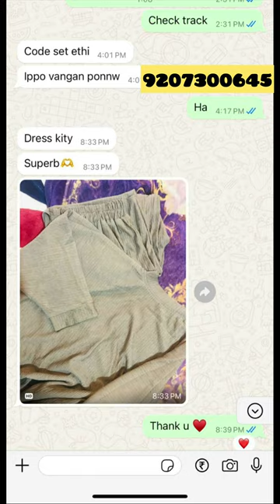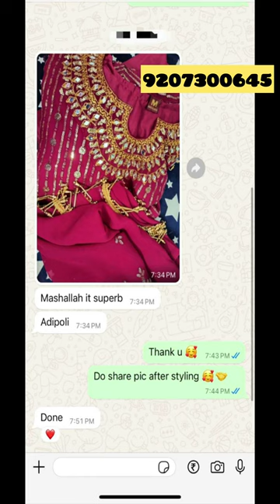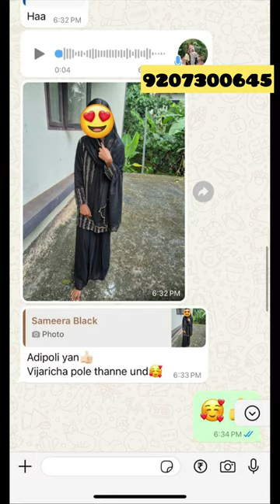പുതിയ partywear ചുരിദാർ / western wear tops / casual wear /hijabs/prayerdress#youtubevideo